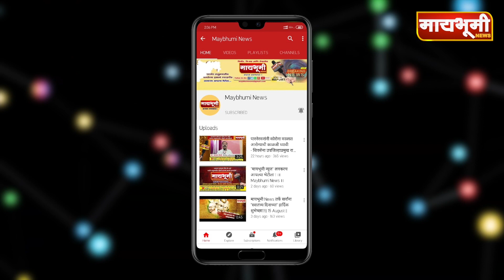पारनेर - संविधान दिनानिमित्त संविधान प्रति वाटप